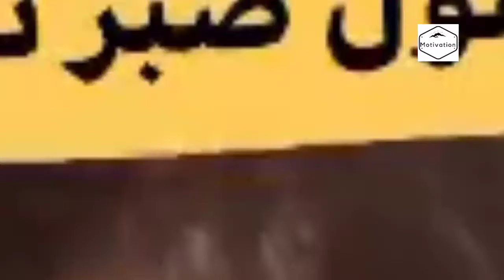سيمولايف|| أعيش في سعادة..أنشر الإيجابية رغم الحُقّـــاد Simolife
ندعوكم للإشتراك لتتبع كل فيديو حصري و جديد